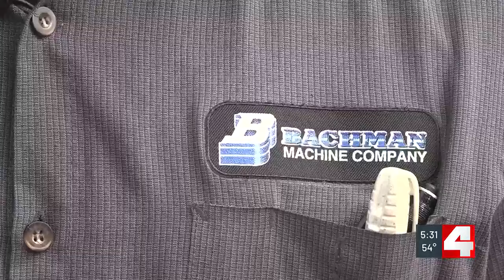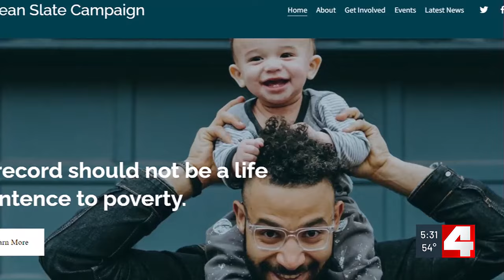Expungement bills look to seal minor convictions for hundreds of thousands of Missourians